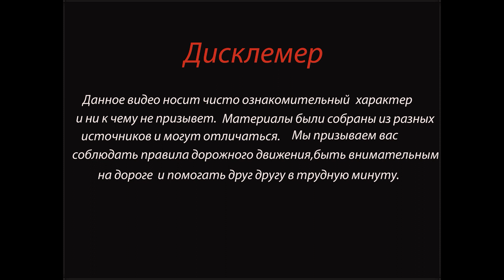22.03.21 Ужасное столкновение лоб в лоб Рено Логан и Газель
Привет друзья, подержите канал своей подпиской!

Сегодня 22 марта, около 8:20 на 149-м километре дороги, А-114 Вологда - Новая Ладога в Череповецком районе, лоб в лоб столкнулись «Рено Логан» и «Газель».

По предварительным данным УМВД по Вологодской области 52-летний водитель «Рено Логан» выехал на полосу встречного движения, где совершил столкновение с пассажирским автомобилем «Газель».

В результате ДТП погибли водитель и два пассажира Рено — 64-летняя женщина и 5-летний мальчик. В этом же авто находились 4-летний брат и 34-летний папа погибшего малыша. Их доставили в больницу с различными травмами. Младший сейчас находится в реанимации в тяжелом состоянии. Известно, что дети с папой приехали на поезде из Москвы в Вологду. Там пересели на легковушку и направлялись в Кадуй в гости к родственникам.

57-летний водитель и шесть пассажиров «Газели» — мужчины 30, 29, 31, 39 и 34 лет — с различными травмами доставлены в больницу. «Газель» перевозила осужденных на принудительные работы.